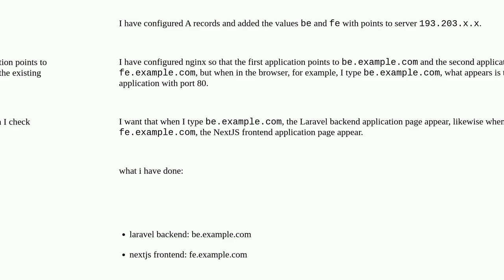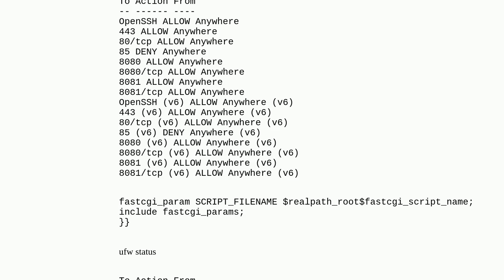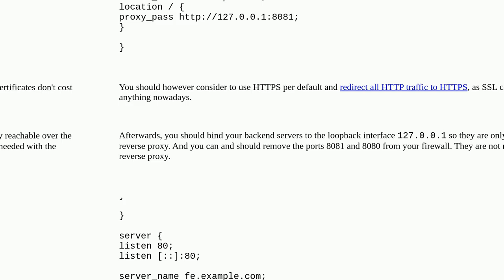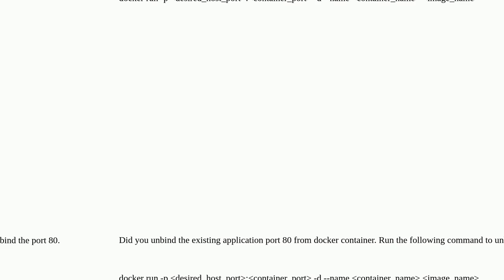Implement subdomain with port 8080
A special thanks goes out to the community

  vps nginx docker